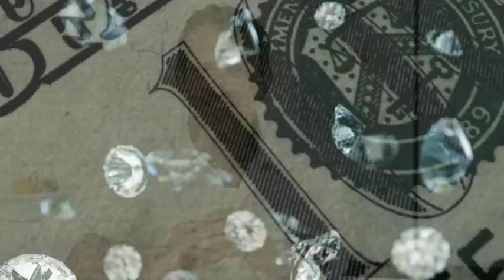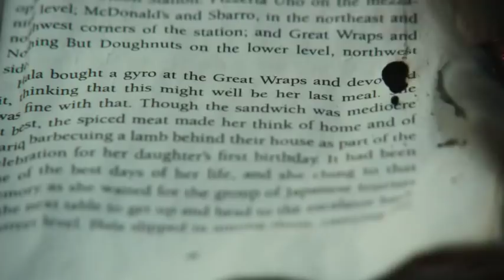The Most Thrilling Experience Money Can Buy By James Patterson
Are you ready for the thrill of a lifetime? to learn more.

Hello, welcome to an experience that will blow your mind.  Hopefully, not literally.  Created by the writer who knows thrill best.  Welcome to the self destructing book experience.  Designed for those with an exceptional need for thrill.

Are you one of them?  Do you prefer to walk through a dark frightening alley than to stroll in a sunny park?  Would it excite you to have coffee with this  guy instead of this one?  Do you have $294,038?  If you answered yes, then welcome again to the self destructing book experience.

Get ready for a first class flight to an undisclosed location.  Ultra luxurious.  Relax in a lounge with everything you need.  Champagne.

Have a bomb squad handle the book for you.  Kind of  safe.  Read from afar using gold binoculars.  Witness a book self destruct like never before.  Sign the waiver.  And finally, unwind and enjoy a five course dinner with Mr. James Patterson himself.

This is a self destructing book.  The most thrilling reading experience money can buy.  Created by James Patterson.  Thanks for your attention.